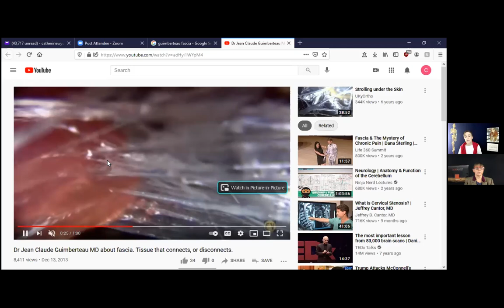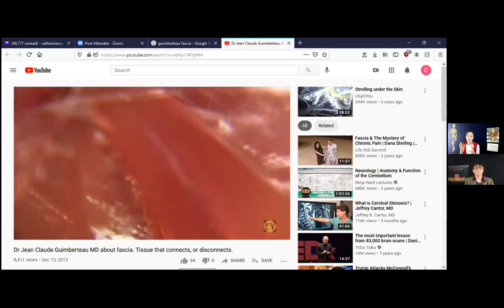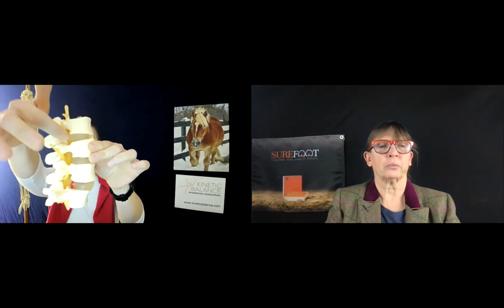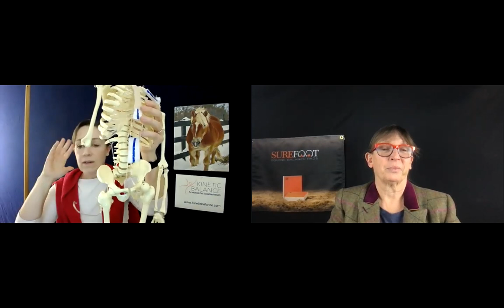No. 164. Catherine Wycoff - Tips for Aging Women Riders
Catherine Wycoff, PT, DPT, GCFP, CERP, is a physical therapist for humans and for horses, with an undergraduate degree from Liege University (Belgium)  and a doctorate from Des Moines University (US).  She is also a Feldenkrais® Practitioner and a Certified Equine Rehabilitation Practitioner, in Lovettsville, VA.

For over 30 years, she has helped her patients go from fearing that aging would be the end of their riding career to having the tools they needed to continue riding and taking care of their horses.

Catherine is a lifelong horse lover and rider and has been learning from Wendy Murdoch since 2007.